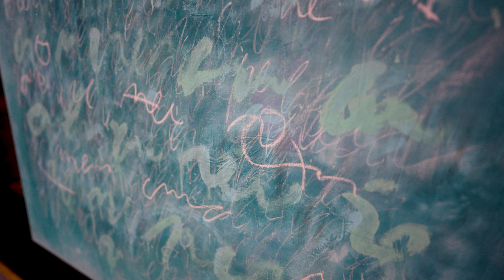Maxim: The last missing piece / Galerie UFFO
Název výstavy: The last missing piece
Autor: Maxim Havlíček
Kurátor: Jan Kunze
Vernisáž: 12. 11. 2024 v 17:00
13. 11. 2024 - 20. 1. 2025
Galerie UFFO v Trutnově